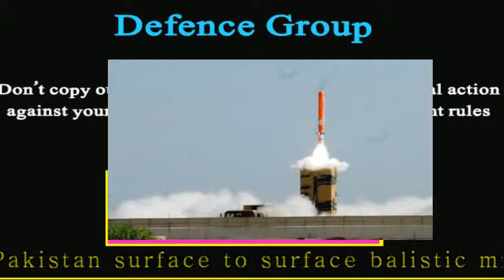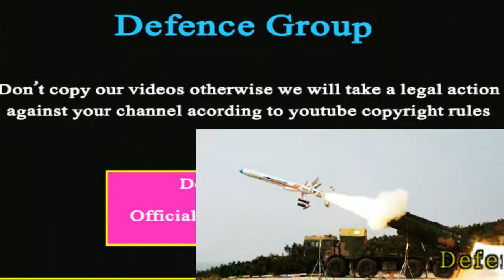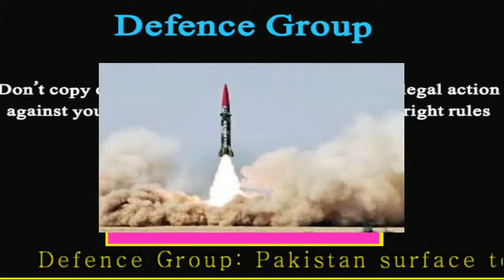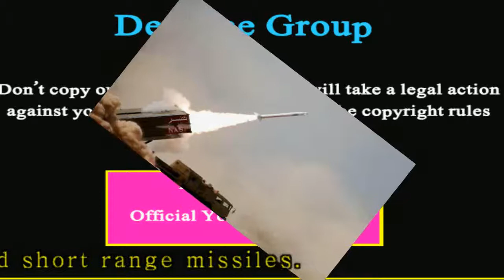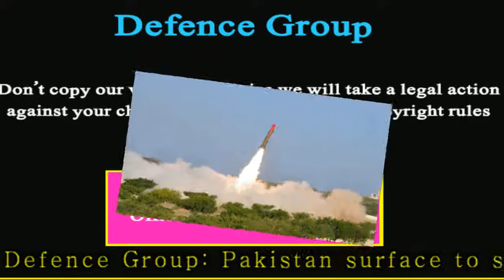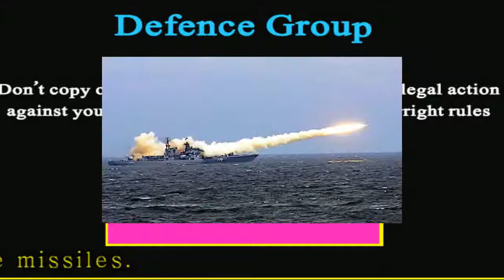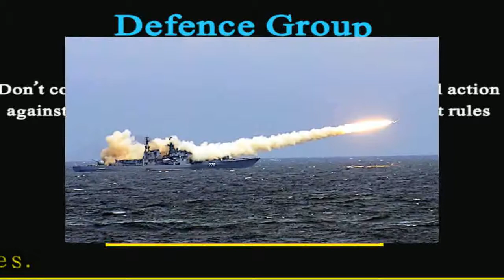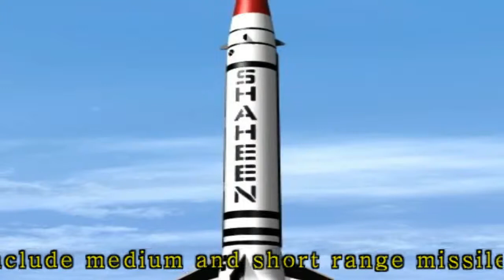Pakistan Missile System || Surface To Surface Missile System | World Best Army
We Make Videos All About Defence World Defence Affairs